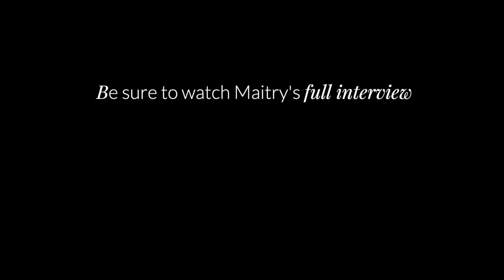Working as a PA in Radiation Oncology - Maitry, Canadian PA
Maitry is a Canadian trained Physician Assistant working in the Department of Radiation Oncology.

to see the blog post version of her interview